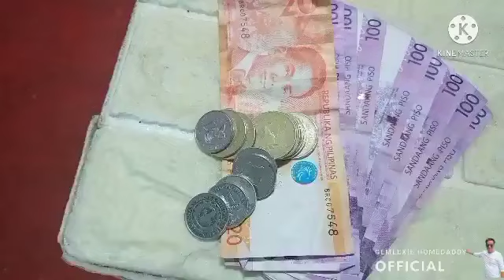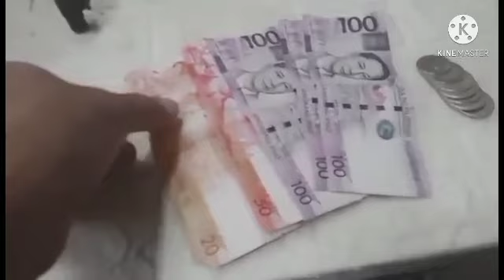VLOG 23 | Budget time sa buong isang araw.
Ang natural bukas pang budget natin.